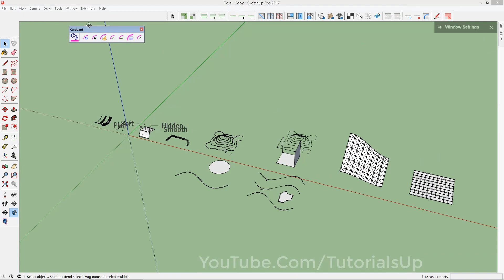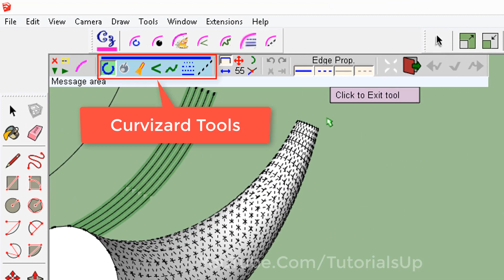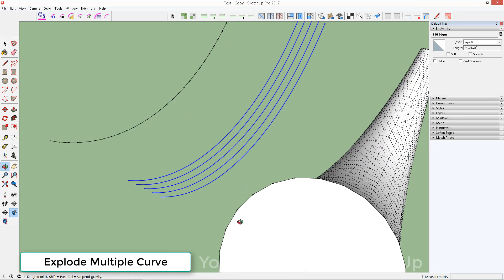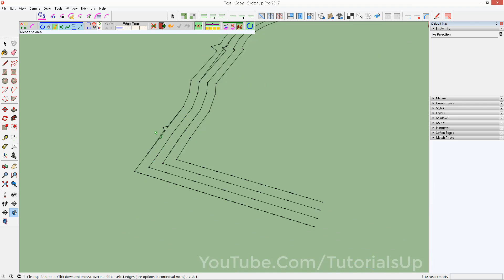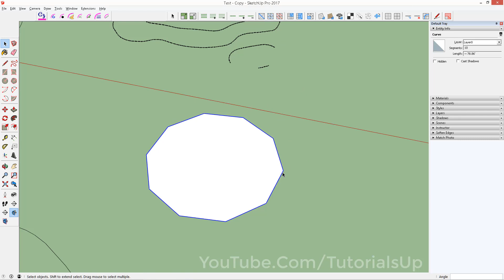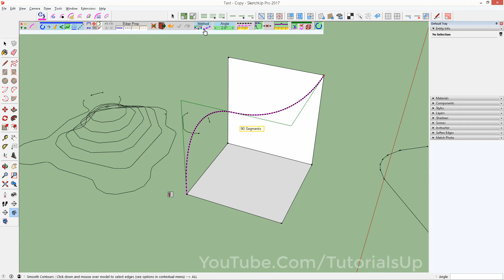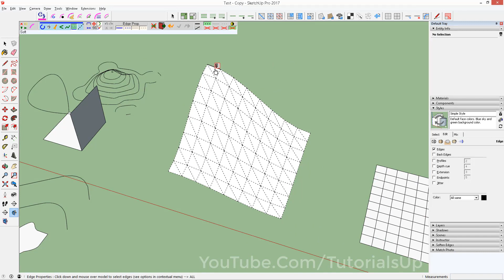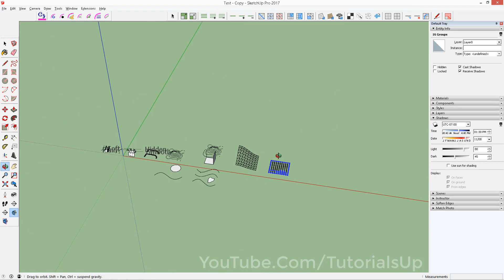How To Use Curvizard Plugin In SketchUp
Curvizard is a suite of interactive tools operating on sequences of edges (Contours) and Sketchup curves.

Plugin Available on SketchUcation Plugin store
Dependencies: LibFredo 6.9 or higher